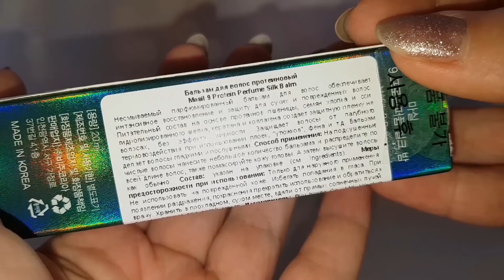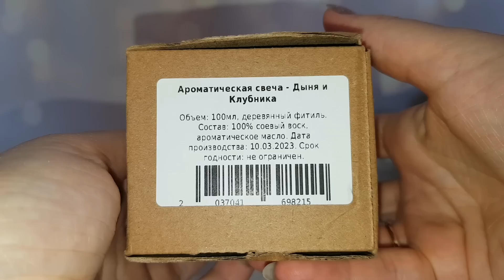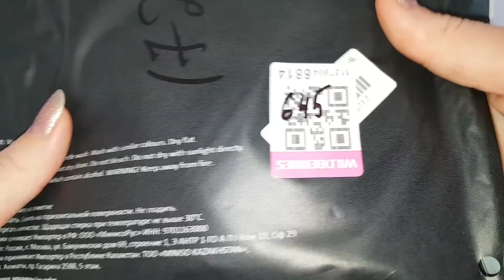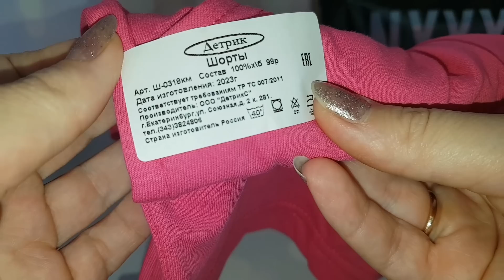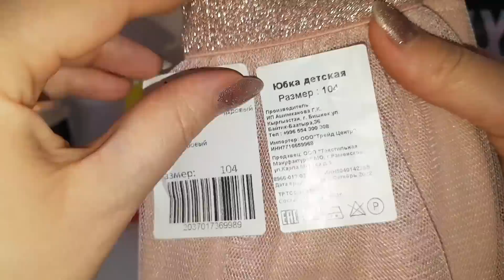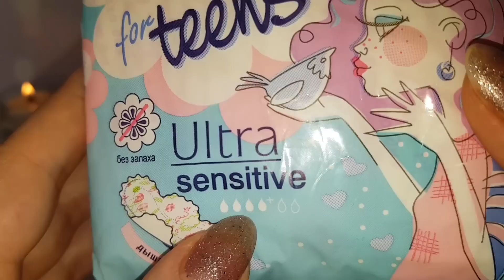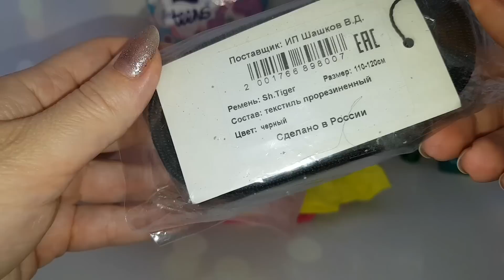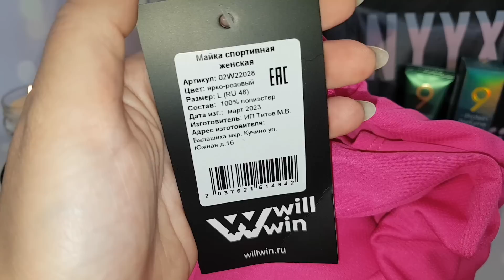Продолжение покупок с вайлдберриз!🛒▶️💯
Корейский несмываемый бальзам для волос с протеинами MASIL

Трусы женские набор 4 шт слипы однотонные в рубчик, хлопок   NYYX

Шорты для девочки летние спортивные тонкие на резинке принт Do U know Giraffe

Прокладки for teens sensitive 10 шт. белла BELLA